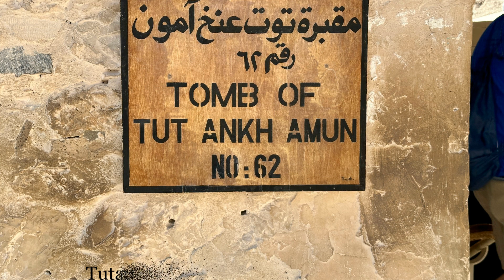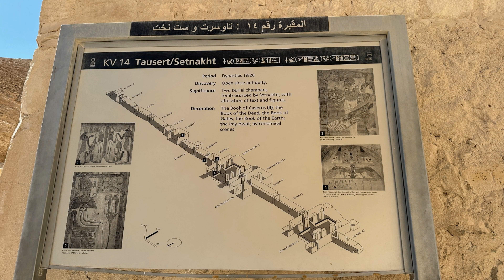Valley of the Kings Egypt 2023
The photos and short videos in this slideshow were taken by Michael Pietrusewsky while on a visit to the Valley of the Kings in Luxor, Egypt in early April, 2023. Included are visits to 3 tombs: KV6 (Ramesses IX), KV62 (Tutankhamun), and KV14 (Twosret and Setnakhte) as well as Hatshepusat's Mortuary Temple.